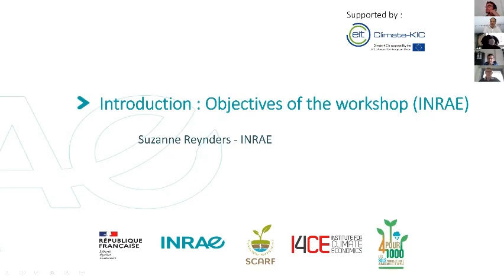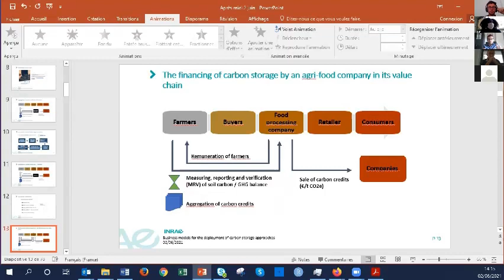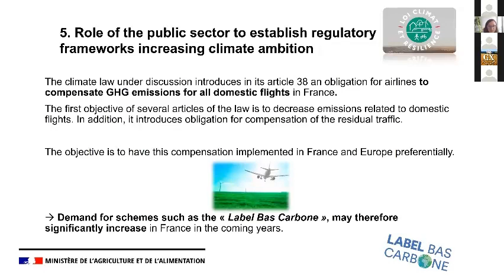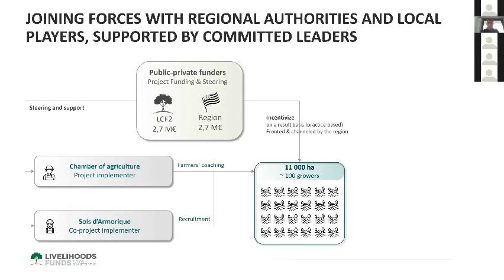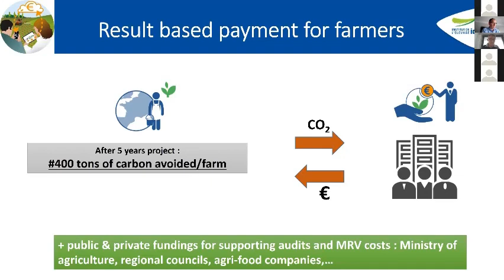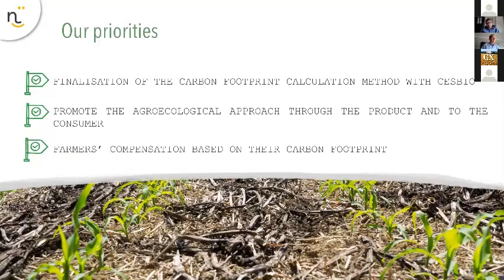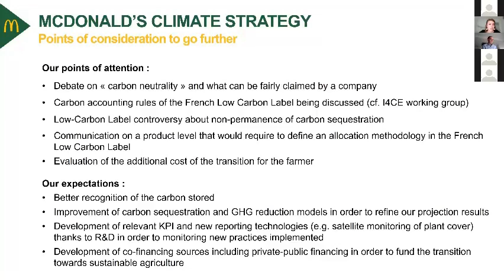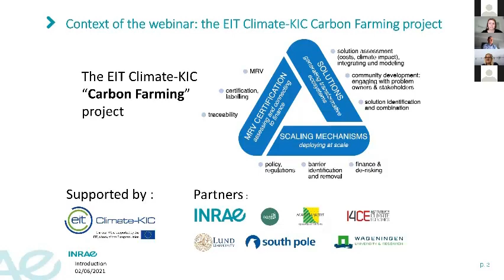Webinar : Business models for the deployment of carbon storage approaches